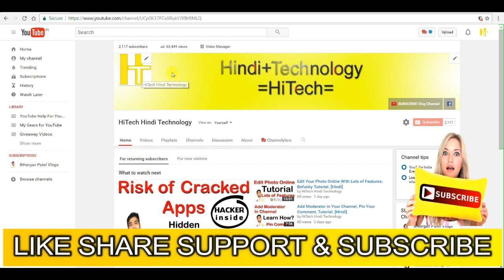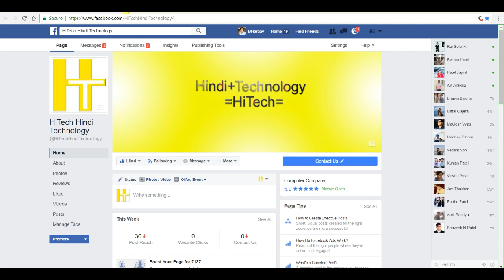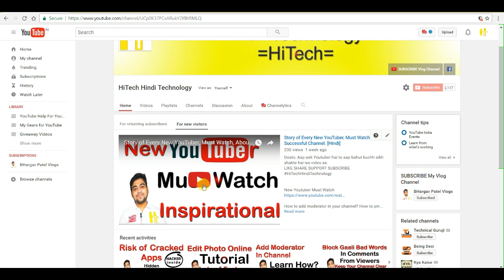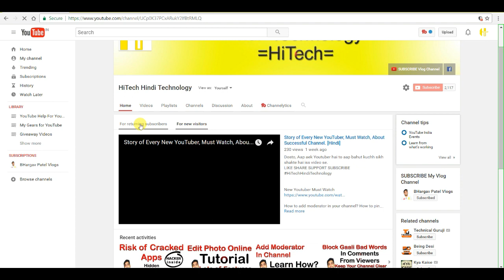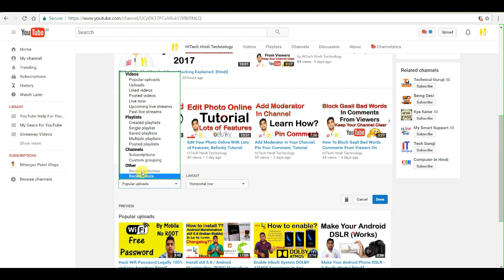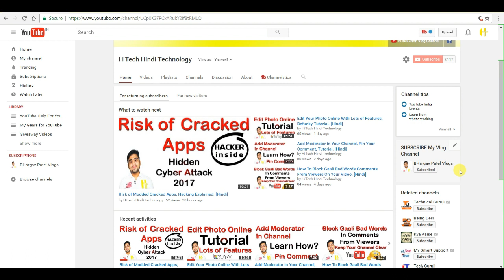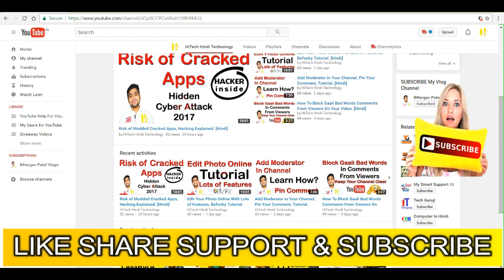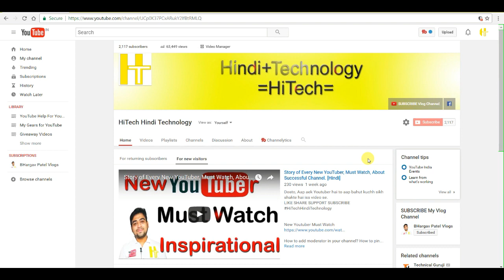Youtube Channel Page Setup || Attract First Visitor || Grow Your Youtube Channel || Hindi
Dosto, Aapne nayi youtube channel banayi hai to aap jald hi attractive channel page setup kaise kare dekhiye iss video me.